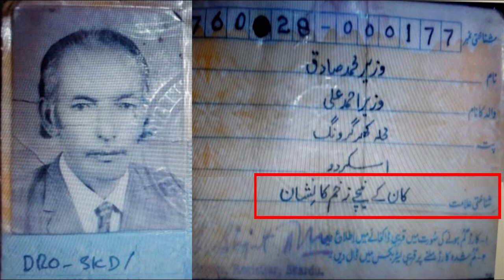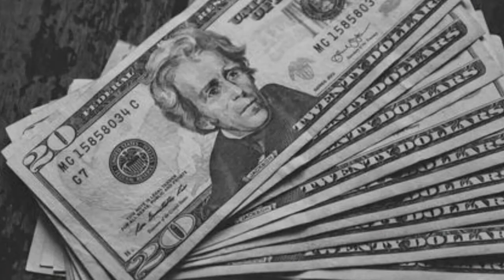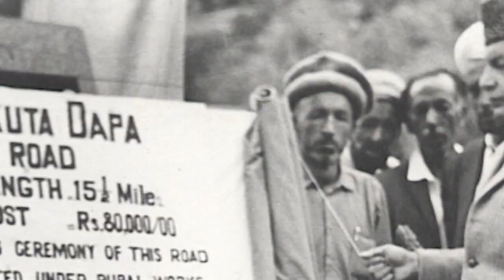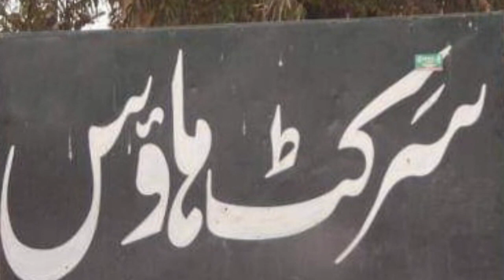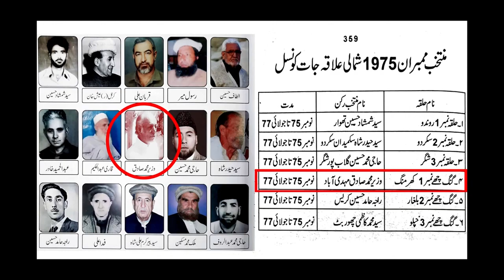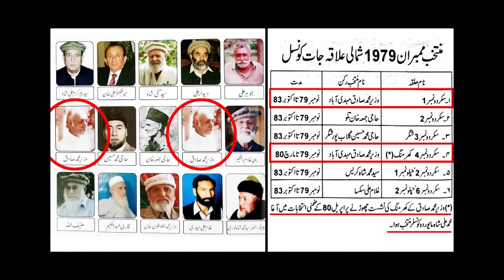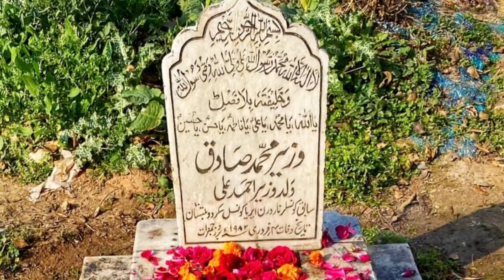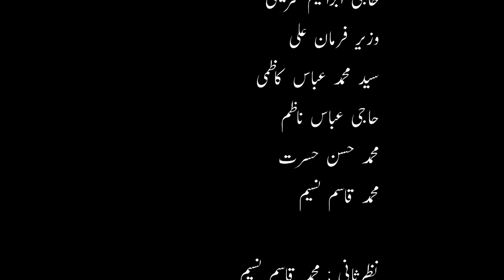Wazir Muhammad Sadiq Documentary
GB urdu point  is a Pakistani news channel launched on 9th november 2022.  which is a subsidiary of Gb urdu point group. Gb urdu point is an acronym of Ahmed shah of pari , who was the owner of Gb urdu point  Group.

Gb urdu point  brings you 24/7 Live Streaming, Headlines, Bulletins, Talk Shows, Infotainment, and much more.